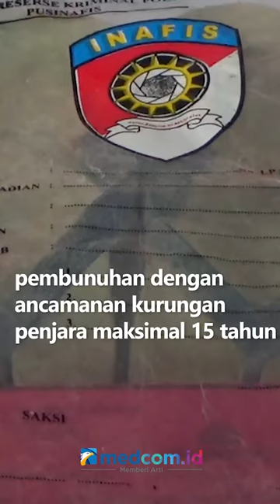CEMBURU ISTRI DIGODA DAN DIGANGGU, SUAMI DI JAMBI BUNUH WARGA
Polisi berhasil mengungkap dan menangkap pelaku kasus pembunuhan terhadap seorang pria yang ditemukan tewas bersimbah darah di depan rumah warga di Bagan Pete, Kecamatan Alam Barajo, Jambi, beberapa pekan lalu. Dari hasil pemeriksaan, pelaku mengaku menghabiskan nyawa korban, Defi Mustikalana lantaran tersulut emosi karena istrinya sering digoda dan diganggu oleh korban.

Kapolresta Jambi, Kombes Eko Wahyudi mengungkap pelaku berinisial FL (33). Pelaku ditangkap di Desa Karang Ringin Dua, Kecamatan Lawang, Kabupaten Musi Banyuasin, Sumatera Selatan. Selain menangakap pelaku, polisi juga mengamankan barang bukti sebilah parang, batu, jaket korban dan sejumlah barang bukti lainnya. Atas perbuatannya, pelaku diancam dengan pasal 338 terkait kasus tindak pidana pembunuhan dengan ancamanan kurungan penjara maksimal 15 tahun.